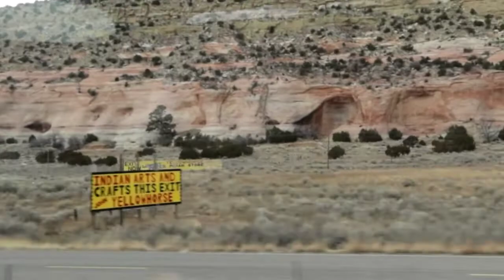From New Mexico➡Arizona|Ang ganda ng Vista point rest area ng AZ|At naabutan ng rush hr sa Phoenix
We started From New Mexico and we stopped @Vista Point rest area of Arizona.Very scenic view.

Travelwithmarj Sunset/VistapointArizona